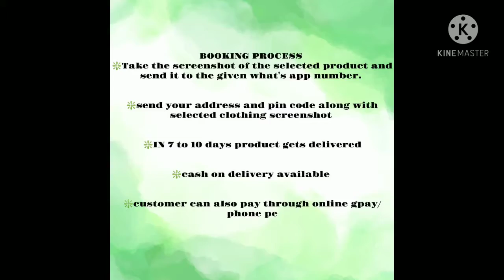1st quality gold tissue kanchi border sarees# no cod#original products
1st quality gold tissue kanchi border sarees# no cod#original products
no

For more daily attractive updates join RT group links

RT sarees collection link

RT kurthi collection link

RT  multi collections link